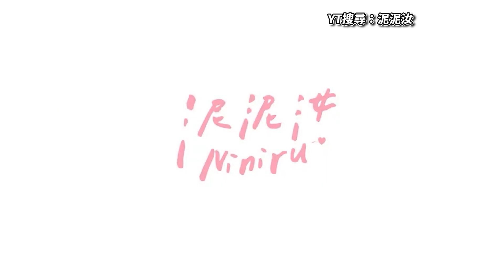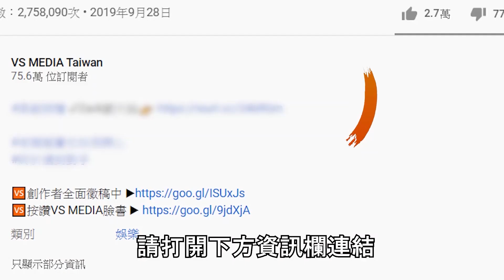純慾正妹開箱蝦皮熱銷款絲襪！經典黑絲還是特殊花紋吸引人？｜VS MEDIAｘ